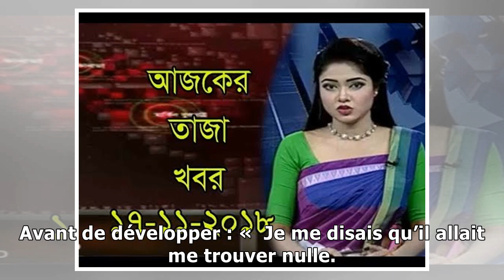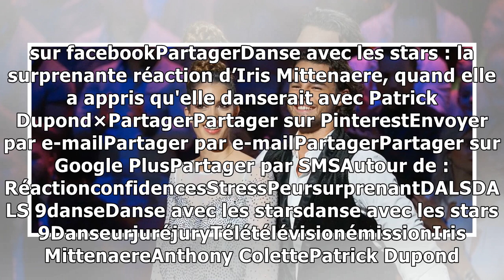news17/11/2018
Ce samedi 17 novembre, les candidats de Danse avec les stars encore en lice effectueront leurs pas avec leur partenaire et l'un des jurés. Iris Mittenaere et Anthony Colette formeront un trio avec Pat...